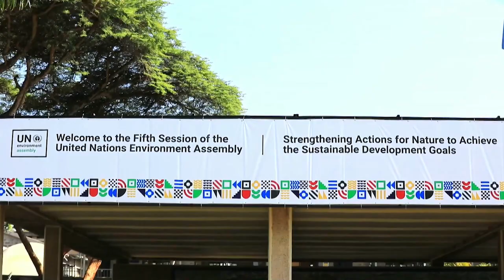Asamblea de la ONU avanza hacia un pacto contra la contaminación por plástico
La V Asamblea de la ONU para el Medioambiente (UNEA-5), principal organismo de toma de decisiones ambientales del mundo, constató hoy en Nairobi grandes avances para impulsar el primer tratado global contra la contaminación por plástico.